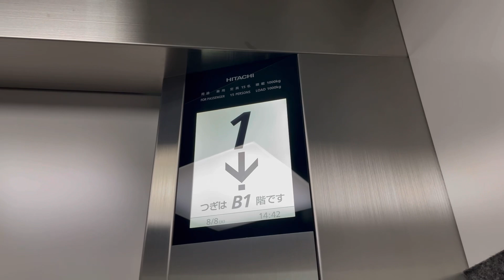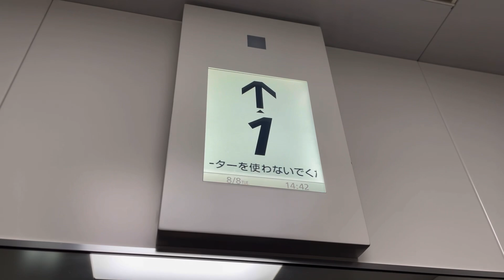［背後に液晶！？］札幌地下歩行空間の日立エレベーター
札幌三井ビルに直結しているエレベーターです。

[詳細情報]
メーカー:HITACHI
機種:アーバンエース
定員:15名
積載:1000kg

地下歩行空間では背面液晶のアーバンがいくつかあります。
時間の都合で収録できませんでしたが、液晶が天井にくっついている奴もいます。